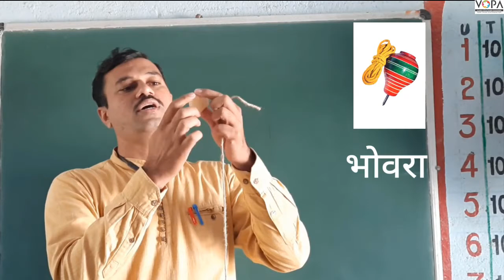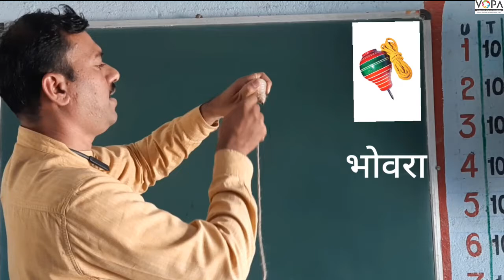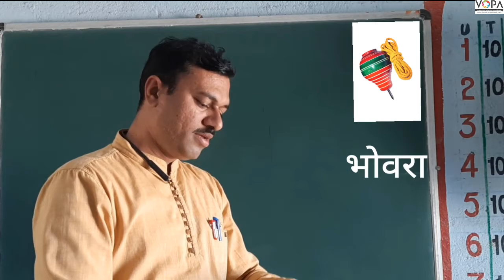४ थी । मराठी । आम्ही खेळ खेळतो । V4 | V-School